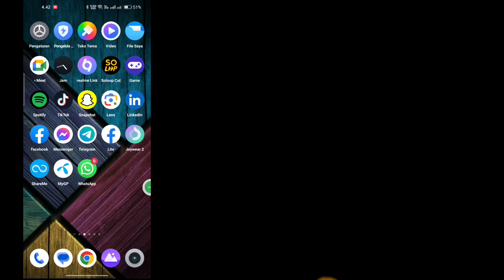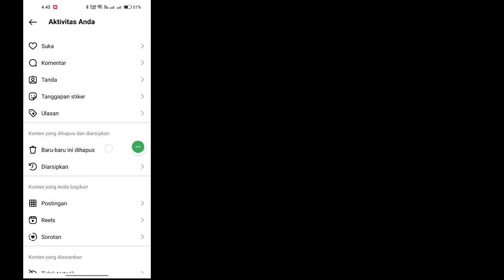Perbaiki Instagram yang baru saja dihapus tidak muncul | Cara melihat hapus postingan di instagram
Jika Anda mencari video tentang Cara Memperbaiki Instagram yang baru saja dihapus tidak muncul setelah pembaruan, ini dia!
Dalam video ini saya akan menunjukkan kepada Anda Bagaimana cara melihat postingan yang dihapus di instagram?. Pastikan untuk menonton videonya sampai akhir.
Anda akan belajar Bagaimana memulihkan posting yang dihapus di instagram. Itu mudah dan sederhana untuk dilakukan dari ponsel Anda.

🔍Pertanyaan Anda:

opsi yang baru saja dihapus tidak muncul di instagram

instagram baru saja dihapus
instagramhapus foto pulih
pengaturan instagram dan privasi